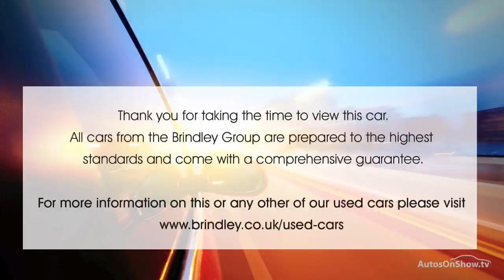HYUNDAI IX35 GDI SE BLUE DRIVE ALUMINIUM/SILVER 2015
2015 HYUNDAI IX35 GDI SE BLUE DRIVE ESTATE PETROL, in ALUMINIUM/SILVER